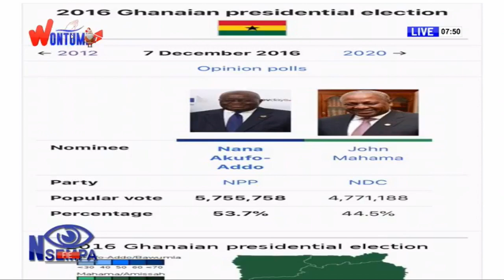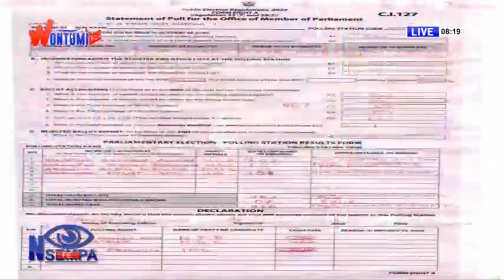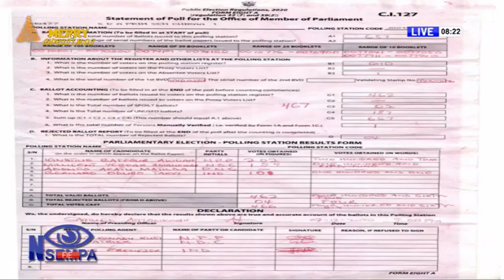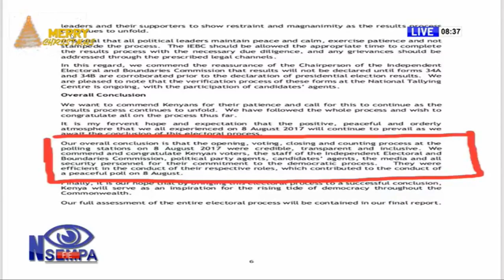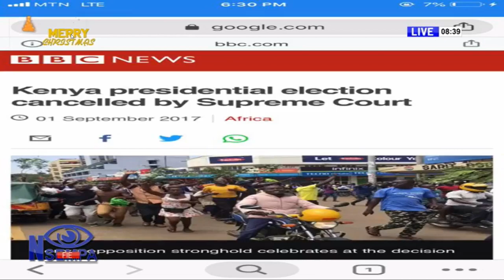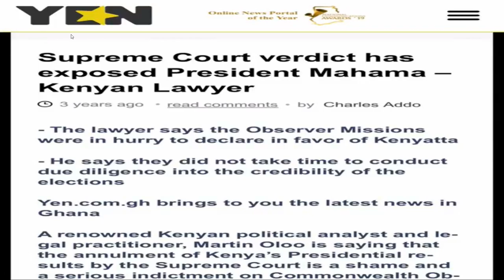Chairman Abronye Delivers Hot Show On Wontumi TV